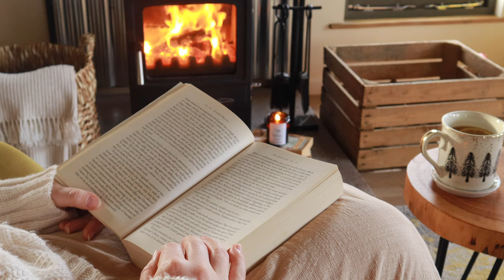READ WITH ME in the cabin 🪵🌲 with music, real time 1hr, day time, no talking, fireplace sounds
Hi friends! A new cosy, ambient video with soothing sounds of fireplace and gentle music. I recorded it during our trip to Northern Wales and I must admit it was one of the best places I have ever read. Warm, cosy, comfortable, surrounded by trees and pastures. Pure bliss :)

Adriana

UK & USA shipping, we post all orders next day (Mon - Fri)

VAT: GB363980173